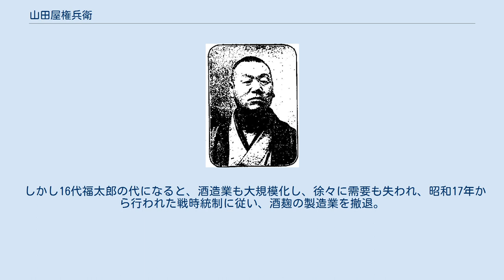山田屋権兵衛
田畑安吉肖像写真。
『現代人物史』所収。
 山田屋権兵衛（やまだやごんべえ）は江戸時代より約400年、代々市谷甲良屋敷（現市谷柳町25番地）で米、味噌、麹の製造、販売を生業とした一族。
 初代は甚右衛門と称し、元禄13年（1700）に甲良氏がこの地を拝領する以前の寛永18（1641）年から地守を務めており、以前の所有者であった前田家清泰院（前田綱紀の実母）御局栄順尼の縁者という（市谷町方書上二）。
 13代権兵衛は天然理心流剣術道場主近藤周助に店貸ししていた。
嘉永2年（1849年）に近藤勇の実家、宮川家と交わされた「養子差出一件」に保証人としてその名前が記される。
また、嘉永4年に問屋再興の際には、米屋、および味噌屋問屋としてその名が確認できる（養子差出一件と同一の印鑑が使用されている）。
明治5年（1872）の「第三大区小六区志」によると、味噌製造高47石、麹製造高40石となっている。
 14代田畑安吉は牛込区会議員、東京市会議員を歴任し、縁戚に当る升本喜兵衛 (初代)とともに土地開発を手懸ける。
また下六番町（現千代田区六番町）に出店し、15代常吉のとき、屋号を山権商店と改める。
このころまで、升本を経由して東京の酒造業の使用した酒麹を一手に担っていたことも特筆されよう。
 しかし16代福太郎の代になると、酒造業も大規模化し、徐々に需要も失われ、昭和17年から行われた戦時統制に従い、酒麹の製造業を撤退。
また、昭和20年5月25日の戦災により、下六番町の店舗を失い、廃業した。